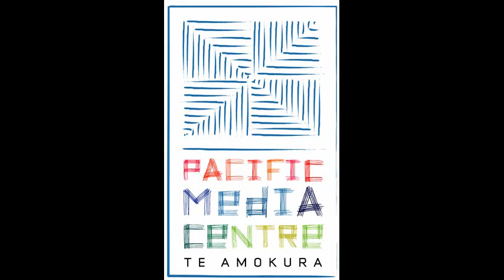Media academic brushes off NZ 'free-ride' defence jibe (PMC)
AUCKLAND (Pacific Media Watch): A leading Danish journalism professor has brushed off rightwing MP Marie Krarup's criticisms of the New Zealand military as being not worth any attention. Pacific Media Watch's Daniel Drageset at the Pacific Media Centre has interviewed Professor Hans Henrik Holm at the Danish School of Journalism. Background story